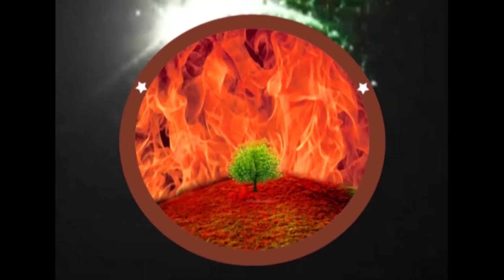Pastor P Moses garu ||07-07-2019|| అంశం:గూఢమైన సంగతులు తెలియజేసే దేవుడు--పార్ట్-2...